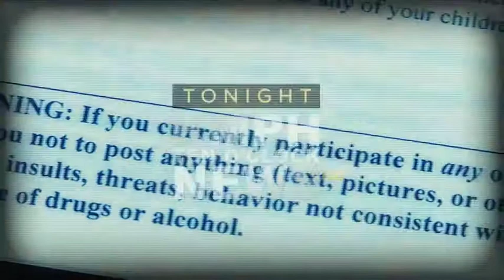Till Facebook Do Us Part?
KMPH Anchor Nicole Garcia takes a close look at the dark side of Facebook. Don't miss her special report tonight (Wednesday, 2/2/11) on the Ten O'Clock News.